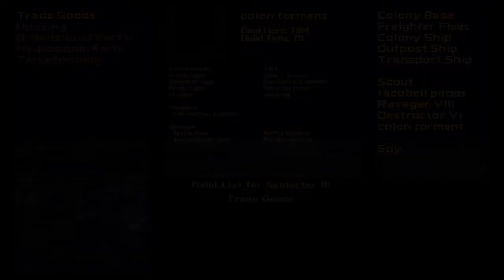Let's Play Masters of Orion 2 Part 8 Planets Burn Like Last Nights Dinner This Morning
Welcome back. Today the galaxy burns much like my dinner from last night did this morning. By that I mean like the fire of a thousand suns and a little taco bell.